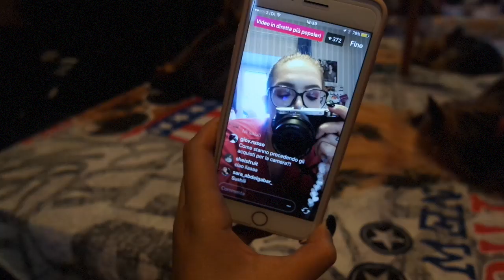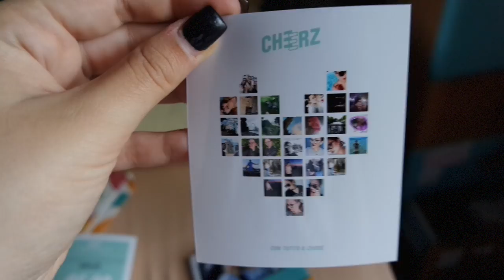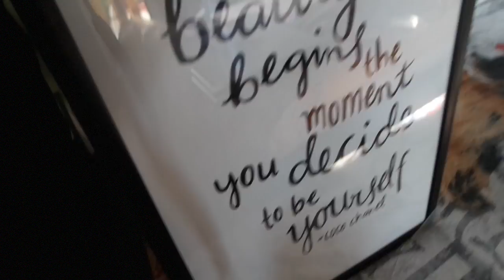FACCIAMO SOFFRIRE QUEENBEE! | Vlog 18/09/17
♥ ♥ ♥ ♥ ♥ ♥ ♥ ♥ ♥ ♥ ♥ ♥ ♥ ♥ ♥ ♥ INFOBOX♥ ♥ ♥ ♥ ♥ ♥ ♥ ♥ ♥ ♥ ♥ ♥ ♥ ♥ ♥ ♥

♡ NUOVI VIDEO TUTTI I LUNEDI E GIOVEDI ALLE ORE 16:00 !

♡ INFORMAZIONI UTILI
❤ Con cosa registro : Canon Eos 600D (obiettivo 18-55)
❤ Con cosa edito : Final Cut Pro X
❤ Anteprime video: PicMonkey